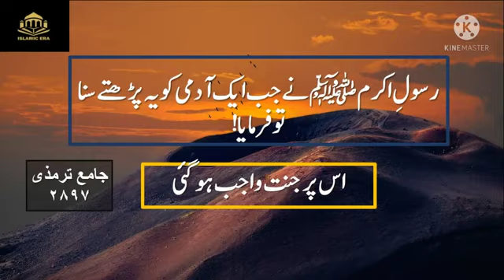Hadees Sharif|Islamic Quotes|Tirmidhi 2897|Ilm Ki Kiran|Hadees In Urdu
ilm ki kiran is pure Islamic channel where you will watch and receive all islamic informative videos
In this video of islamic quotes Hadees of Jama Al Tirmizi no 2897 is presented this is islamic video of prophet muhammah PBUH quotes or hadees quotes in urdu.